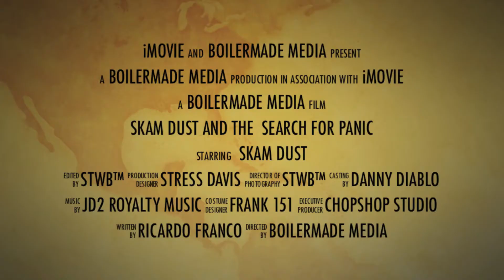SKAM DUST and the SEARCH FOR PANIC (Official Trailer)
Official trailer for the upcoming docudrama "SKAM DUST and the SEARCH FOR PANIC" in theaters January 2015!!